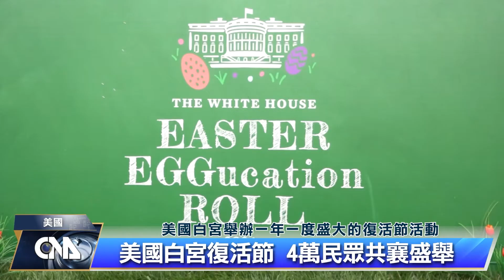齋戒月淨化身心 印尼政府免費除紋身 | 中央社全球視野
2024/04/03 全球視野4003集

00:09 [齋戒月淨化身心 印尼政府免費除紋身]

02:30 [披LED閃耀街頭 齋戒月擊鼓人吸睛]

04:20 [白宮復活節滾彩蛋 拜登逗小孩零距離]

06:46 [南韓公益廚房助弱勢長者 享用熱湯美食]